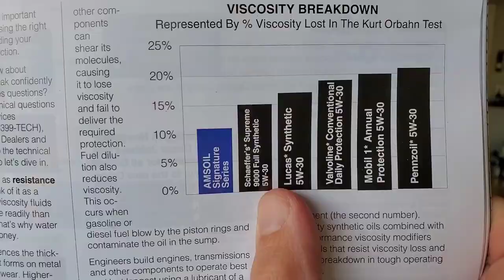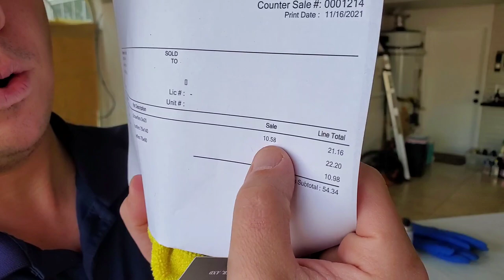Schaeffer's 9000 vs AMSOIL 0W-20 Cold Flow Test Challenge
Schaeffer's 9000 vs AMSOIL  0W-20 Cold Flow Test.

     Up to 80% of the wear on an engine is during the cold start so it's very important to have a motor oil that has great cold flow properties because a cold start is after letting the oil drain into the oil pan and the next day you start your car the oil has to circulate and get to all the components and bearings quickly.

     I recommend the AMSOIL because of its incredible qualities of high heat 100% synthetic film strength and extreme cold weather flow.

If You're New To AMSOIL I Recommend The AMSOIL 6 Month PC Membership

     If you would like to try the AMSOIL products this is my link and I will be your AMSOIL Dealer and will be able to answer your questions.

     When you click on my link I will be your AMSOIL Dealer If you go to a different device to order the products and do not click on my link you will need to enter my referral number so I will be your AMSOIL Dealer. My referral number is 5331179

1959 Cadillac DeVille is using all AMSOIL products from top to bottom.

About AMSOIL. est. 1972: First 100% Synthetic Oil Certified in the USA

1. Where can I find AMSOIL? Or

       2. What makes AMSOIL different than other oils? - AMSOIL is 100% Synthetic & has higher film strength & holds up 4× better in turbocharger deposit testing than Mobil 1 EP which protects and separates metal parts, keeping them from wearing and Lasting Exponentially longer.

     3. Why should I use AMSOIL?: It protects the engine so it will last longer. Less oil changes less often (once per year/15,000 miles) or longer... Save money in Gas & Time making it less expensive than a FREE oil change over the course of a year.

Try The Synthetic Oil Protection Coffee - Ebens Favorite.